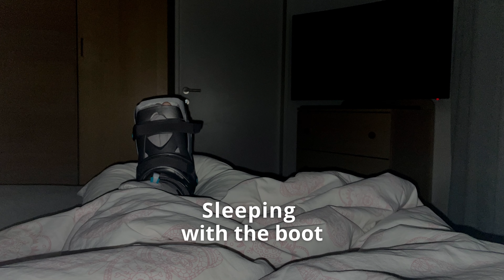My Ankle Fusion Recovery - third month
Ankle Fusion Recovery.
This video presents some moments during the third month of my recovery from an ankle fusion surgery (Arthroscopic Ankle Arthrodesis).
It shows my progress in health and strength, how I had gradually increased weight bearing when walking with the VACOped boot,  and also my Physiotherapy and exercise routine.
With this, I just hope to support, encourage, motivate or inspire others on a similar situation.

Chapters:
00:00 Week 09
00:27 Week 10
00:50 Week 11
01:30 Week 12
01:43 Physio and Exercise Routine

PricoTu.

By: Elson Mendes Filho (PricoTu)

Film Equipment: GoPro Hero 10, iPhone 12, DJI Mini 3 Pro

Production: Gradient Descent Media - PricoTu